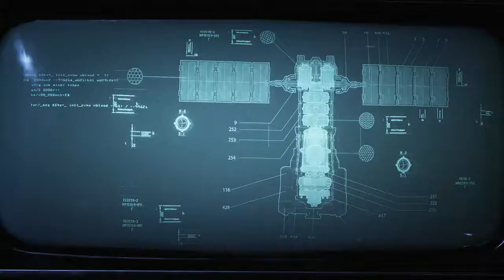Gears 5 INTRO | ACT 1 Chapter 1 & 2 - FIRST HOUR OF GEARS 5 - XBOX ONE PC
Gears 5 is a third-person shooter video game being developed by The Coalition that will be published by Xbox Game Studios for Microsoft Windows and Xbox One as part of Xbox Play Anywhere. The sixth installment of the Gears of War series, it is the sequel to Gears of War 4 (2016) and is scheduled to be released on September 10, 2019.

Gears 5 focuses on Kait Diaz (Laura Bailey), an Outsider of Locust descent. As Kait, the player must uncover the origins of the Locust and Kait's family. Gears of War 4 protagonist JD Fenix (Liam McIntyre), his friend Delmont Walker (Eugene Byrd), and JD's father Marcus Fenix (John DiMaggio) also return.

In addition to single-player gameplay, the game will support three-player local split screen or online cooperative gameplay.

Gears 5 is being developed by The Coalition as a sequel to Gears of War 4. Unlike previous games in the Gears of War series, the game is simply titled Gears 5 (without "of War" included in the title).